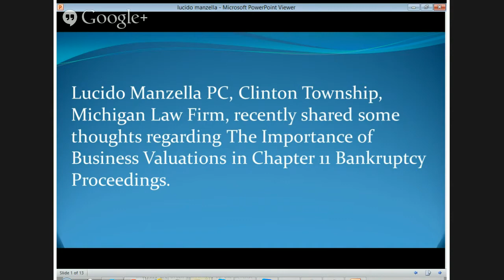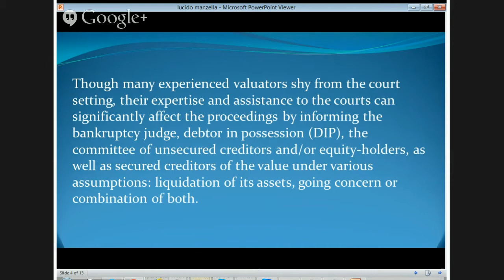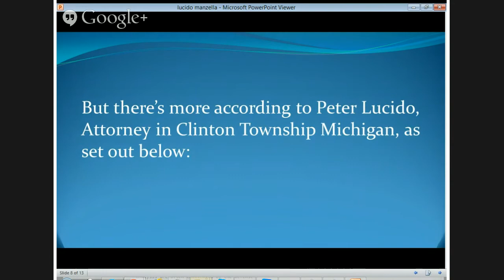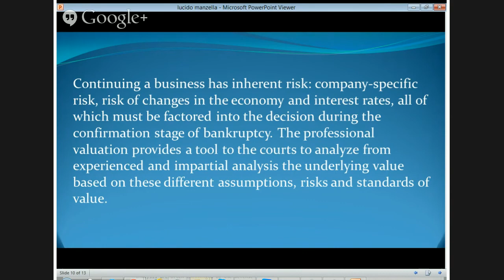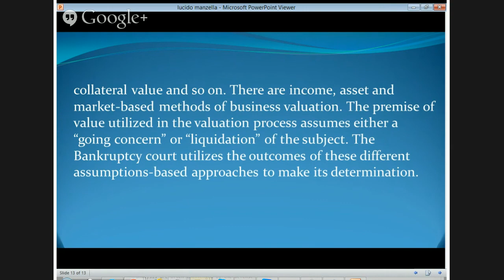Lucido Manzella PC Reviews Business Valuations in Chapter 11 Proceedings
The intent of Chapter 11 Bankruptcy reorganization is to allow relief to the debtor in possession while the business attempts to continue operating under court supervision. Once the petition for bankruptcy is filed, the court issues an automatic stay to prevent creditors from foreclosing on assets or taking legal action against the debtor. The valuation can assist the courts when deciding whether the creditors can lift the stay or the debtor can obtain financing to continue operations.